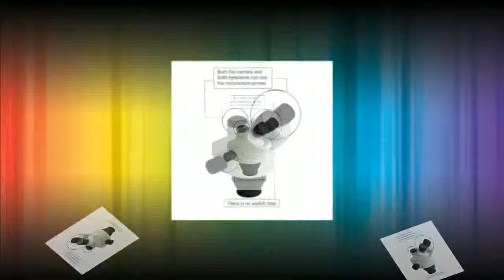Microscope Accessories were to Find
Brand Name:LUCKY ZOOMMagnification Ratio:500X & UnderTheory:Stereo MicroscopeMaterial:MetalModel Number:55SZM45TR5Drawtube:TrinocularFeatures:High Definitioneyepiece:WF10X/20mmWorking distance:100mmMagnification:7x-45xFocuse:simul focuseAuxiliary objective:NoneMagnification Ratio:45XItem:Stereo Microscope Head